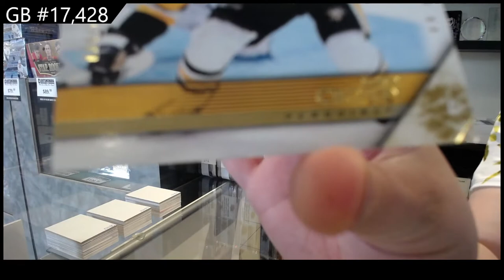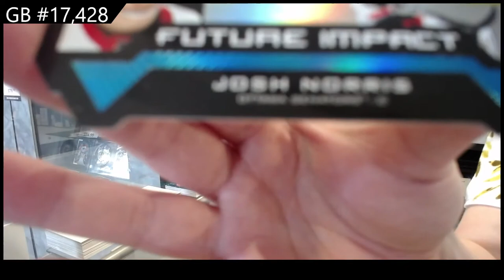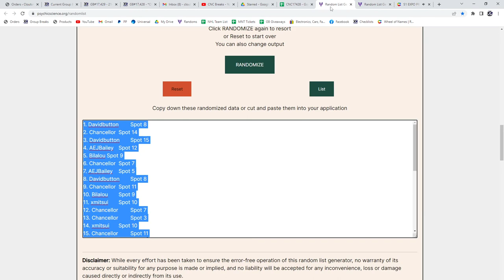20-21 Upper Deck Extended Hockey 2 Box Break - C&C GB #17,428